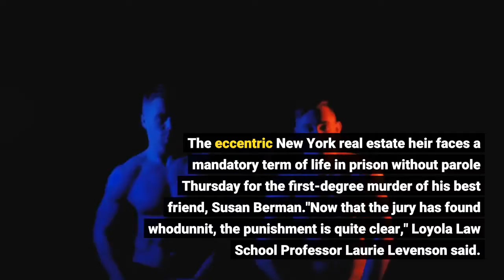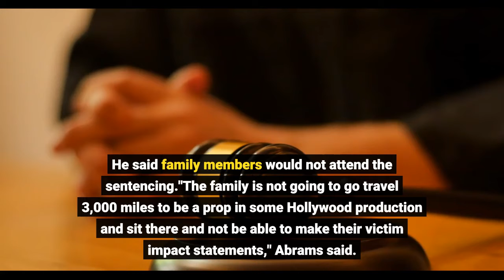Robert Durst faces sentencing for 2000 murder of best friend Susan Berman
LOS ANGELES — The bitterly fought murder trial of Robert Durst stretched over the better part of two years. His sentencing will be comparatively brief and could lack the fireworks that erupted between the lead prosecutor and defense lawyer. The eccentric New York real estate heir faces a mandatory term of life in prison without parole Thursday for the first-degree murder of his best friend, Susan Berman."Now that the jury has found whodunnit, the punishment is quite clear," Loyola Law School Professor Laurie Levenson said. "I'm not sure there's a lot more left for (the prosecutor) to say."Durst, 78, was convicted last month in Los Angeles Superior Court of shooting Berman point-blank in the back of the head in her Los Angeles home just before Christmas 2000. The trial began in March 2020 and was adjourned for 14 months as the coronavirus pandemic swept the U. S. and courts were closed. It resumed in May with the jury that reached its verdict Sept. 17. Berman, the daughter of a Las Vegas mobster, was Durst's longtime confidante who was preparing to tell police she provided a phony alibi for him after his wife vanished in New York in 1982. Kathie Durst has never been found. Robert Durst has never been charged with a crime related to her disappearance. But following his conviction in Berman's death, which relied on evidence that he killed his wife, a New York prosecutor is prepared now to seek charges against him in her death, a person familiar with the matter told The Associated Press on condition of anonymity. Durst testified in the LA case, denying he killed his wife or Berman, but he said he'd lie if he had done so. Kathie McCormack Durst's family had hoped to present statements to the court Thursday about their loss, but prosecutors denied the request, according to emails sent to their lawyer. Attorney Robert Abrams said the McCormack family was disappointed, and he was outraged. He said family members would not attend the sentencing."The family is not going to go travel 3,000 miles to be a prop in some Hollywood production and sit there and not be able to make their victim impact statements," Abrams said. "This is not some movie where it's gross spectacle. This is their lives, and they've suffered for 40 years."A spokesman for the district attorney's office did not return a message seeking comment. Levenson said it was questionable whether Kathie Durst was a victim in the Los Angeles case because Robert Durst wasn't charged with her killing. Allowing her siblings to speak at sentencing would create another issue for an appeal. Defense lawyers plan to argue for a new trial Thursday, saying there was insufficient evidence to prove the case and listing 15 ways the judge erred. The motion is mainly to preserve issues for appeal and likely to fail, Levenson said, though some of their claims could get a higher court's attention. The defense said Judge Mark Windham should have declared a mistrial when the jury was sent home and the case adjourned.